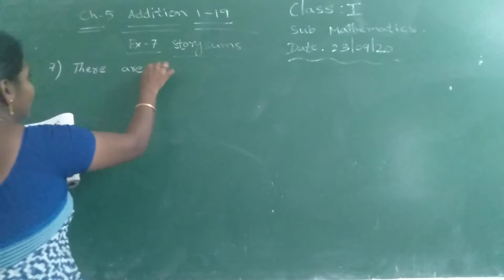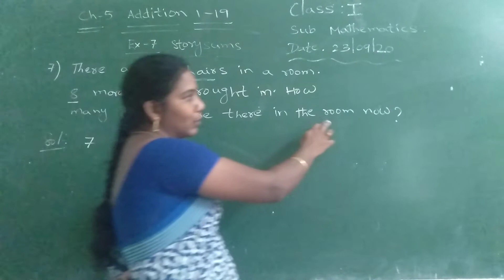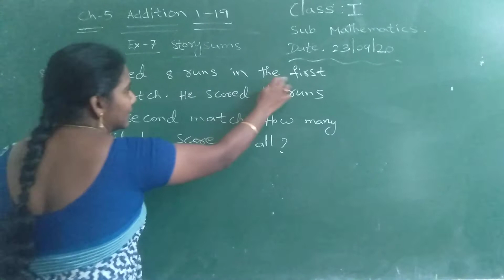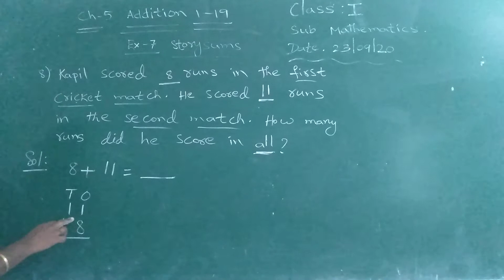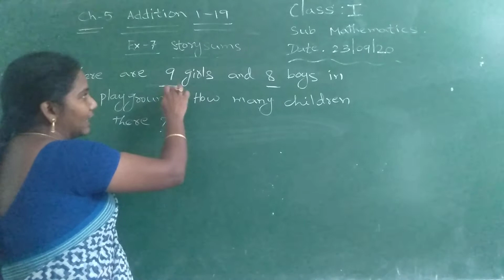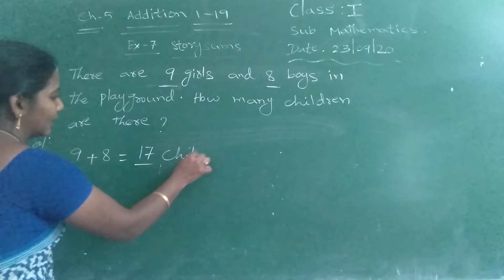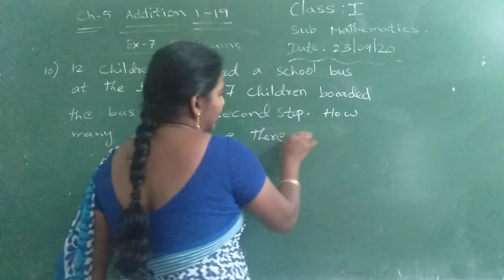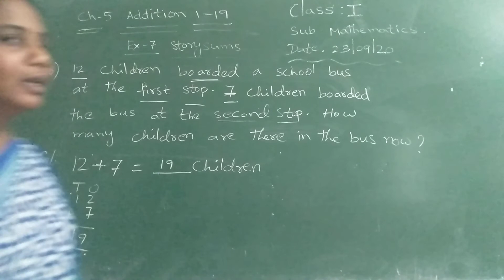1 class maths (23-9-20)